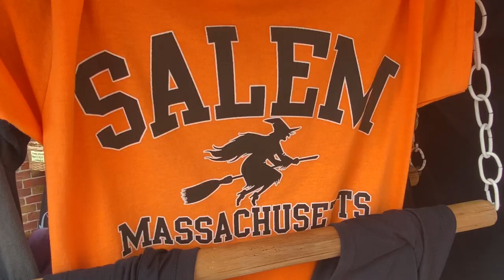Scouting With Nick: Hocus Pocus filming locations, then and now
A movie location scout and Salem native takes a then-and-now look at the locations of Hocus Pocus